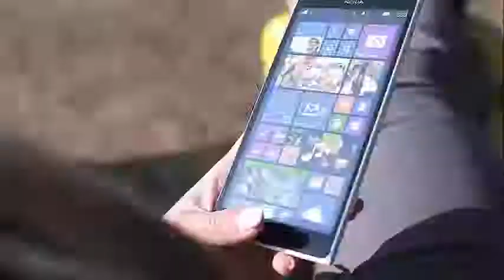Did Meghan Markle Drop the F-Bomb During Royal Wedding Procession?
Did Meghan Markle Drop the F-Bomb During Royal Wedding Procession? The Royal Wedding between American actress Meghan Markle and Prince Harry took place at St. George's Windsor Chapel on Saturday, leaving Twitter users buzzing for hours over the romantic event.

However, some of the more eagle-eyed users spotted something that might make the new royal couple blush.

Markle, now the Duchess of Sussex, was spotted on camera just as the royal procession made its way past the gates of Windsor Castle. It appears she blurted out "Oh f—!" and covered her mouth after the two were out of sight from the thousands in attendance.

While Markle dropping the f-bomb isn't a 100 percent certainty, Twitter users were positive that's what they saw. "Meghan says "Oh f—!" as carriage enters private section of Long Walk. What a farce!" one fan wrote.

"I swear I just saw Meghan say 'f—' in the back of the carriage as she went through those gates [laugh out loud]," wrote another.

"TURNED THE ROYAL WEDDING ON JUST IN TIME TO SEE MEGHAN DEFINITELY SAY 'F—' ABSOLUTE SCENES," a viewer loudly wrote in all caps.

Saturday's event began at 9:30 a.m. with guests arriving at Windsor Castle, including the 1,200 members of the public who were invited to attend by nine regional Lord Lieutenant offices. The Royal Family arrived around 11:30 a.m., with Harry's niece and nephew Princess Charlotte and Prince George serving as one of the bridesmaids and page boys (all of whom were children).

Following the hour-long ceremony the couple had a lunch reception in the castle hosted by Queen Elizabeth herself. Harry reportedly gave a heartfelt speech to those in attendance.
"It was very off-the-cuff, which was lovely," a guest told PEOPLE of Prince Harry's speech. "He promised that all the Americans wouldn't steal the swords and said, 'Please, when you leave, be quiet as you don't want to wake the neighbors,' which was quite fun."